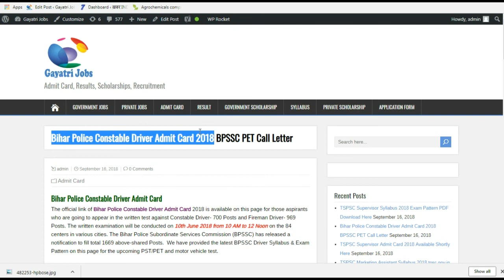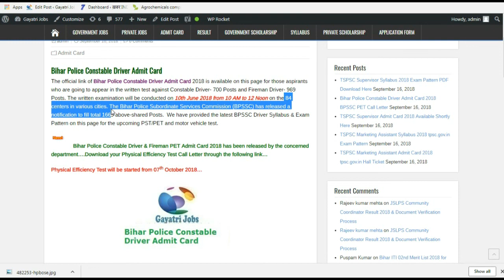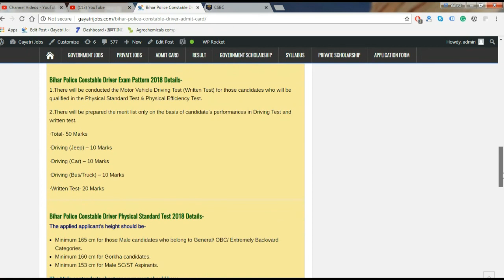Bihar Police Constable Driver Admit Card 2018 BPSSC PET Call Letter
Bihar Police Constable Driver & Fireman PET Admit Card 2018 has been released by the concerned department….Download your Physical Efficiency Test Call Letter through the following link…